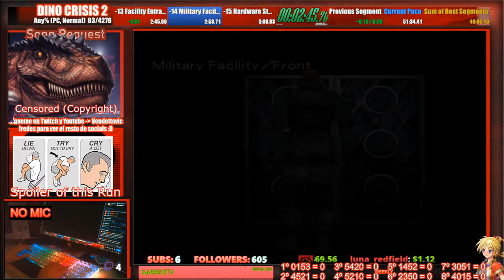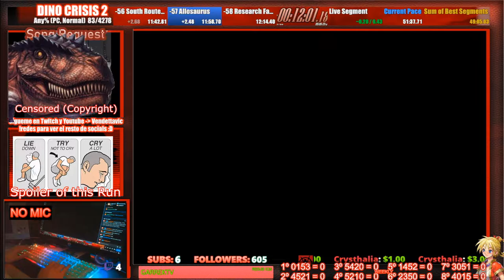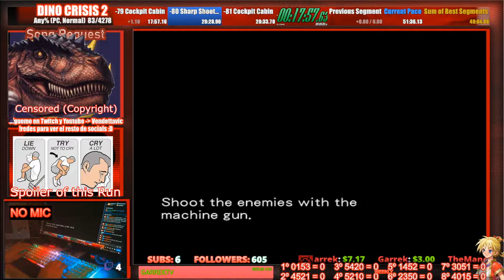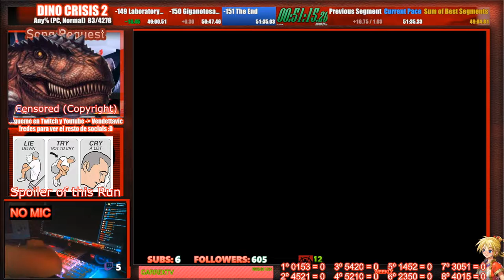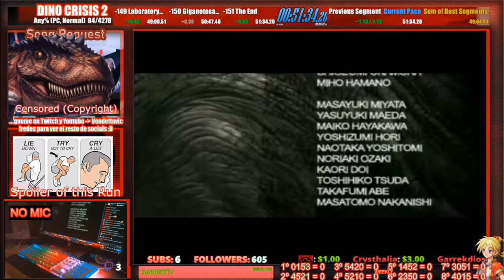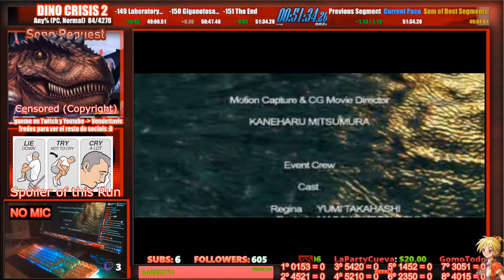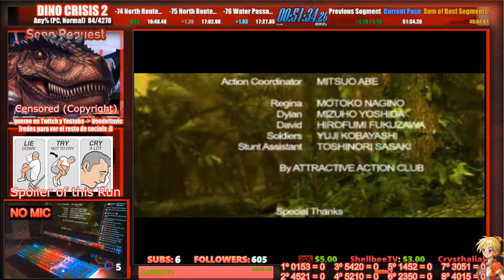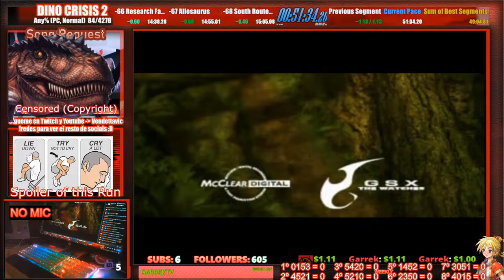🔥Otro Segundo Más, Esto es un Infierno XD💀PB 51:34.20🔥💀🕹️Dino Crisis 2 Speedrun🕹️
Agradecimientos especiales al miembro de pago del canal: AnakinPaul.